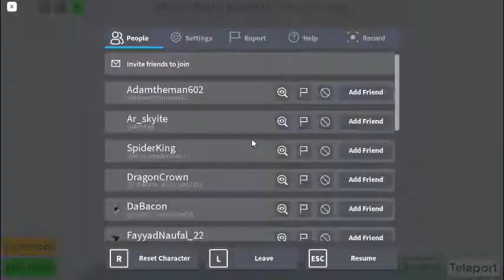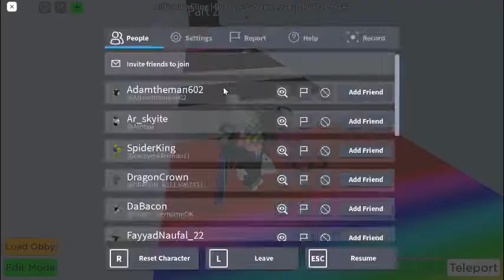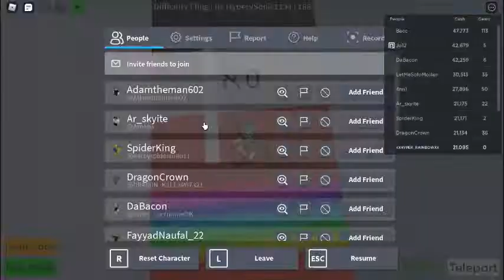My obby in obby creator (FIXED/REVAMPED/NERFED)